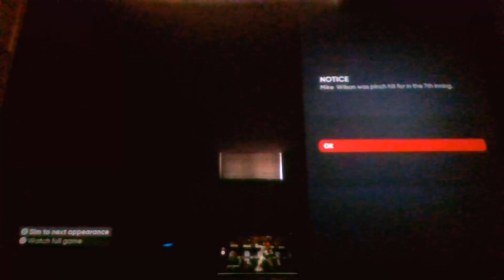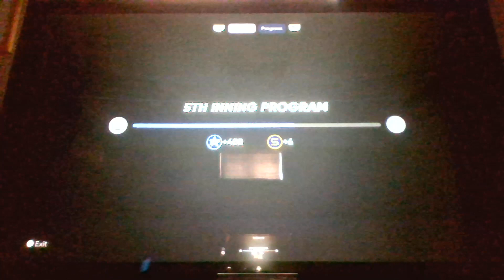MLB The Show 21 Road to the Show part 24 playing the double a All star game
Petros K will play the double a All star game in his MLB The Show 21 Road to the Show